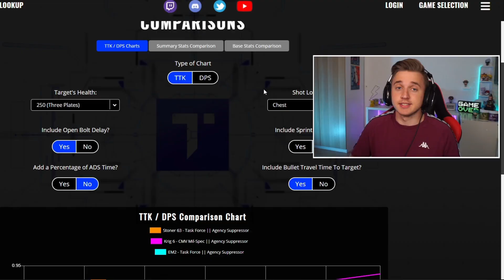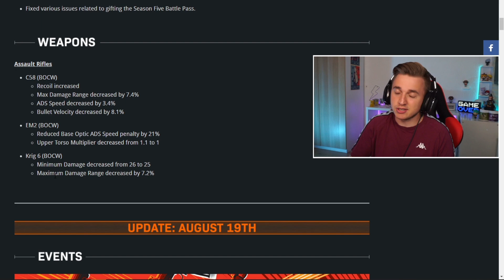DIE NEUE META NACH DEM UPDATE in WARZONE... EXTREMER LASER (+BESTE STONER 63 KLASSE)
DIE BESTE WAFFE in WARZONE?

00:00 INTRO
01:10 META VERGLEICH
03:20 GAMEPLAY